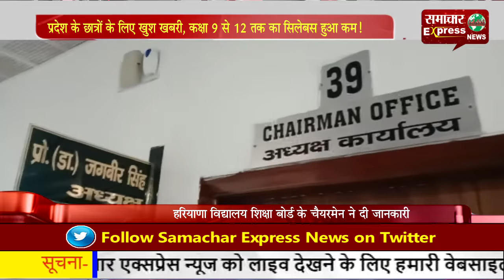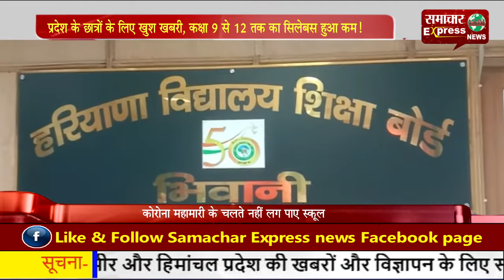प्रदेश के छात्रों के लिए खुश खबरी, कक्षा 9 से 12 तक का सिलेबस हुआ कम!